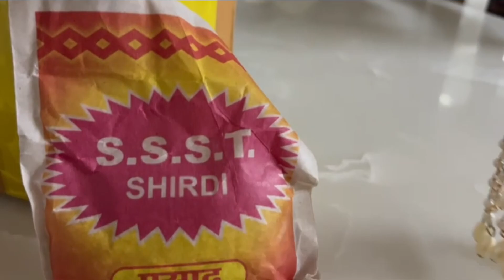Heena ne diya suprise 😲